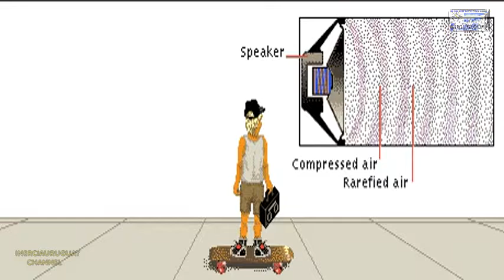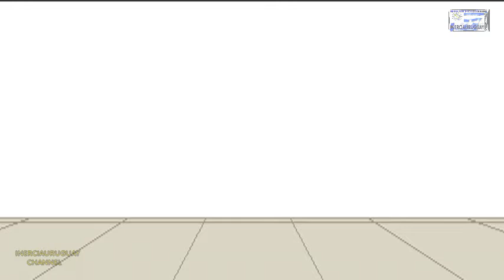DOPPLER EFFECT ANIMATION WELL EXPLAINED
Si te gusto, dale dedito arriba y compartelo para que yo pueda seguir colaborando con  mas videos como este.
No te olvides de susucribirte a mi canal Inerciauruguay
Lista de reproduccion de :
Tutoriales reparacion y mantenimiento pc
Tutoriales de Todas las Marcas
Ciencia y tecnologia
Farandula internacional
Creacion de Musica Electronica propia
Gameplays propios
Videos infantiles
Videos del Futbol